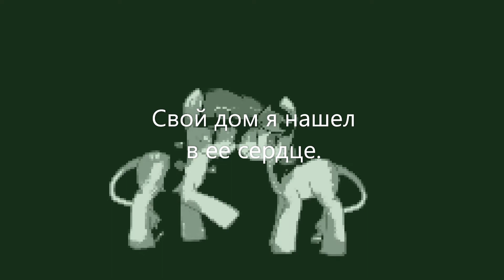МЕМЕ~Мне нужна она..~Gift for Barracuda